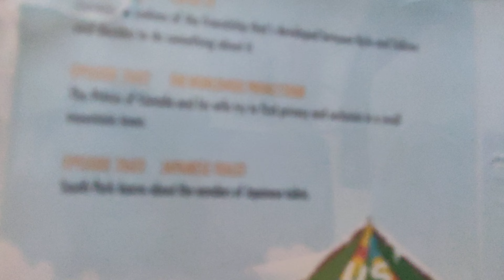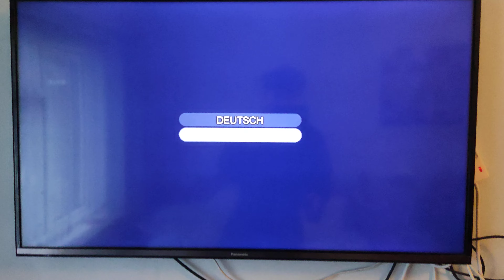Opening to South Park Season 26 2023 UK DVD